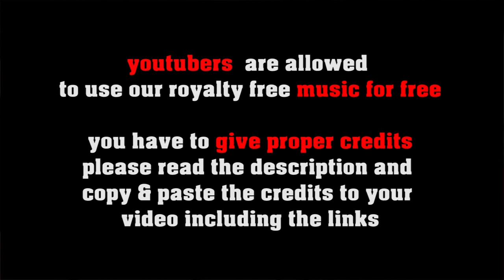Boogie Train - royalty free Boogie Woogie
FREE LICENSE (only for youtubers):
BUT you have to give credits in the video description as follows:

copy & paste
BOOGIE TRAIN

5 easy steps how to put our 100% royalty free music in your video clips:
1. Choose the music you like best for your clip
2. convert the video to mp3
3. sync the mp3 to your clip
4. upload your video to your channel
5. add song title and the link to the music clip on our Freesoundmusic channel in your description.